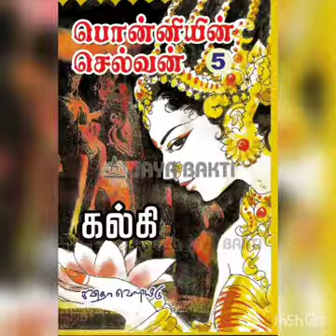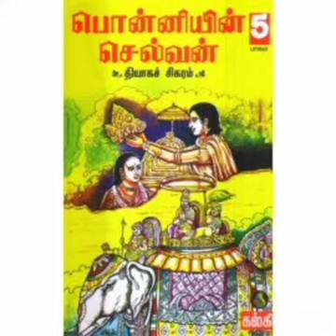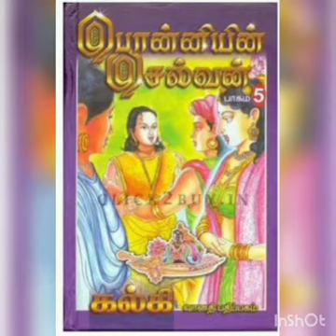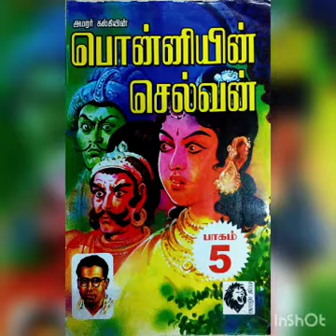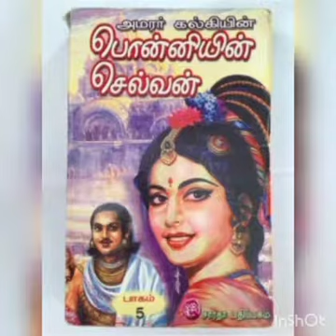Ponniyin Selvan | Part 5 | Chapter #12 | Dhoomakedhu Marainthathu